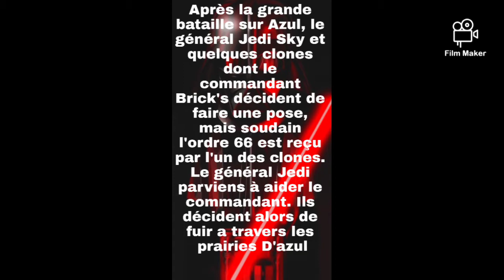Présentation de ma moc: La fuite du Jedi